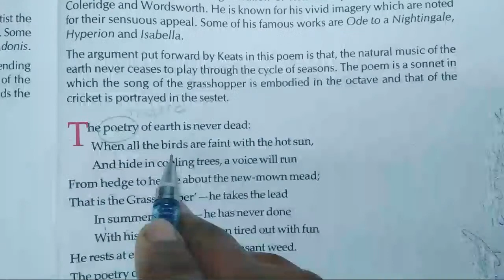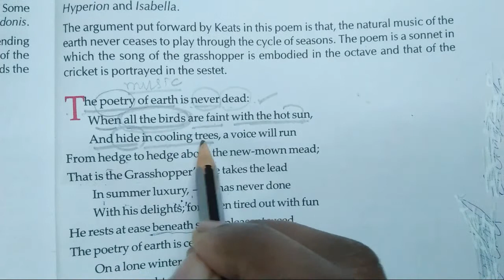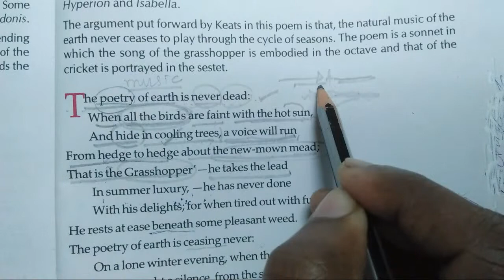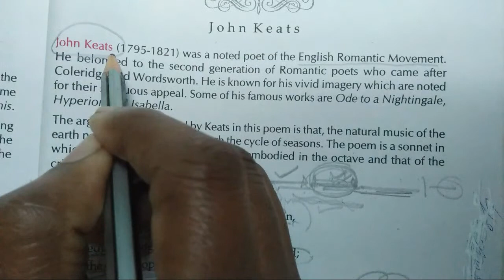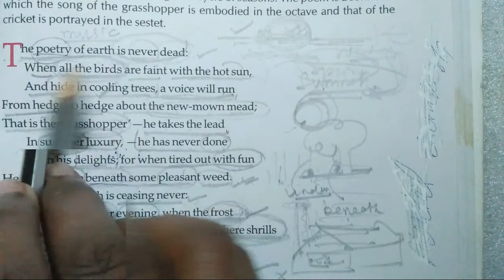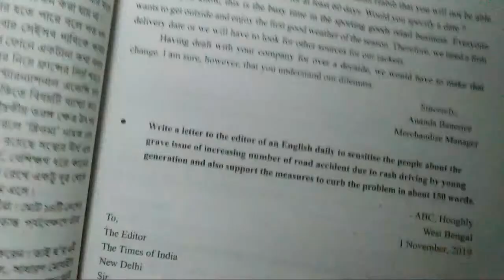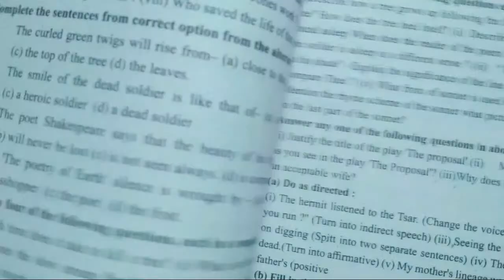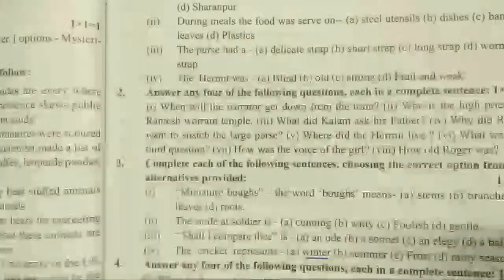Poetry Of Earth का अध्ययन